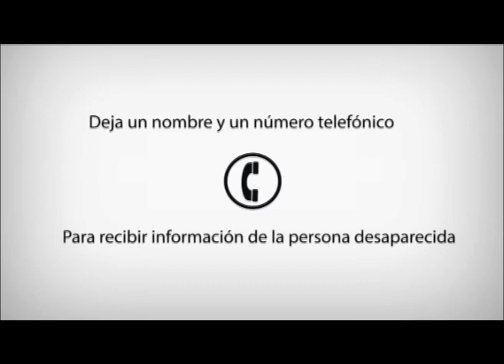Qué hacer cuando un familiar nuestro desaparece